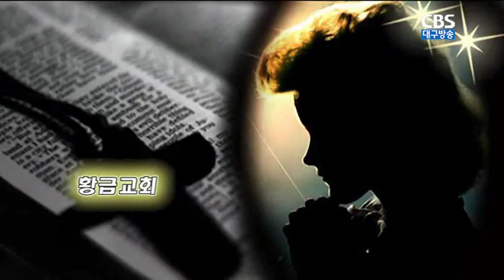하나님 중심의 믿음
설교 : 황금교회 박무용목사